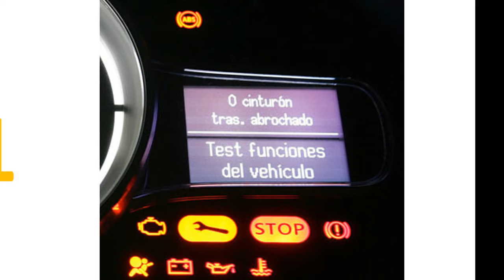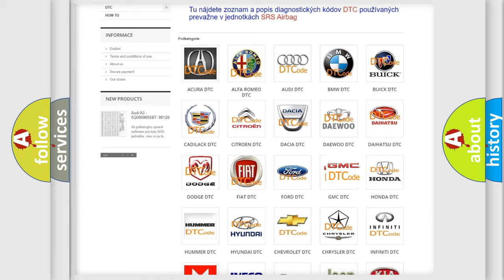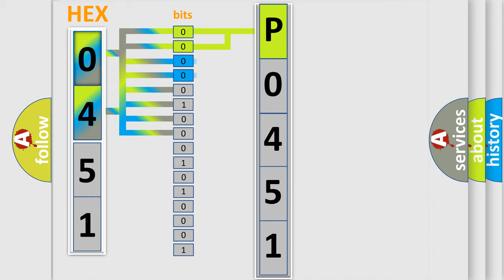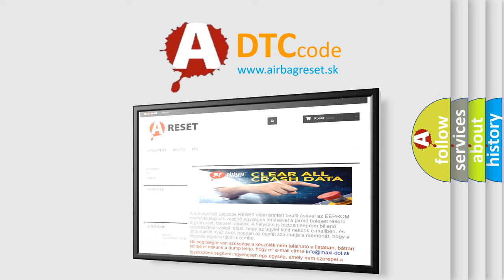DTC GMC P0451 Short Explanation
Contents:
0:21 Basic DTC analysis according to OBD2 protocol standard.
1:48 Insight into programming
2:58 A diagnostically understandable description of the Diagnostic Trouble Code
3:05 Basic error definition

Make:
GMC
Code:
P0451
Definition:
Seat Driver Rear Up Switch Circuit Short to Battery
Cause:
If voltage is sensed on the switch input circuit during the DSM Self-Test,the DTC is set.If voltage is sensed on the input circuit for greater than 2 minutes,the DTC is set as continuous.With the DTC set,any input signal on the circuit is ignored.